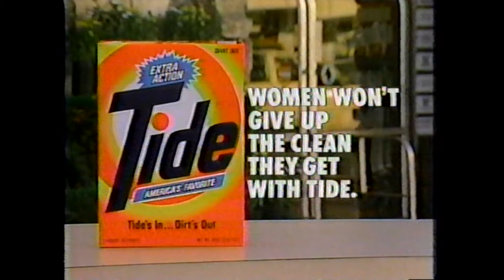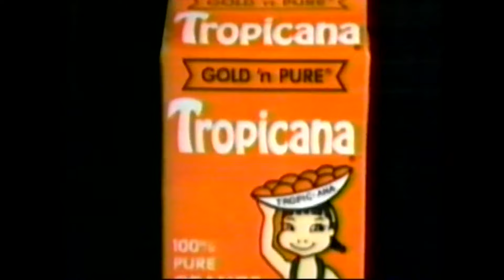THE EDGE OF NIGHT - March 16 1983 WABC TV 7 w/original commercials